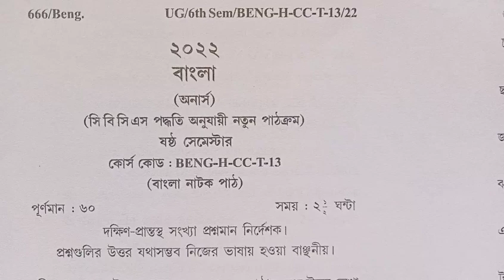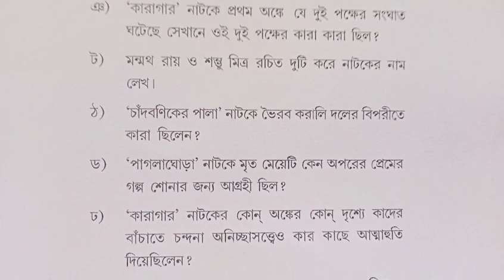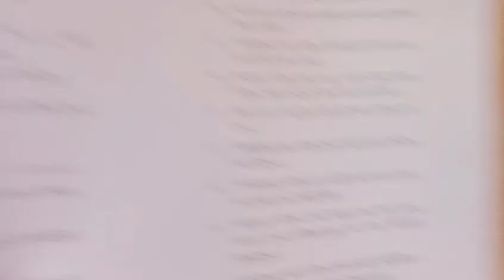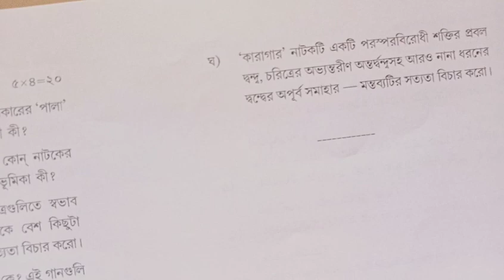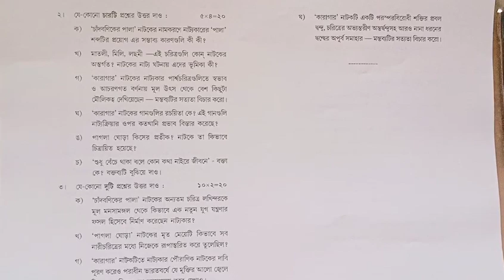2022saler 6th sem Bengali honours questions paper/6th বাংলা প্রশ্ন পত্র 2022#questions#ইউনিভার্সিটি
2022 saler 6th sem Bengali honours questions paper/ 6th বাংলা প্রশ্ন পত্র 2022

cid

dse bengali 6th semester suggestion

6 semester bengali suggestion

6th sem dse bengali suggestion 20...

anaconda

baby reels

backbenchers entry attitude status

bangla show pic

bengali cartoon

bengali sex hot

bhoot

dhaak

gaan dove

ge bengali 6th semester suggestio..

hindi song

honours bangla

if raj

mi mein tiktok

south movie

tinku natok